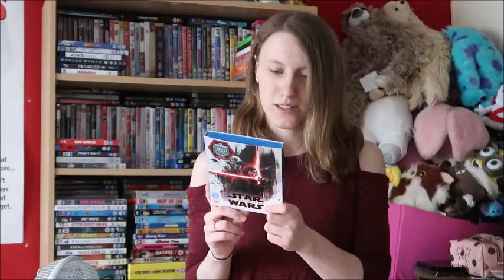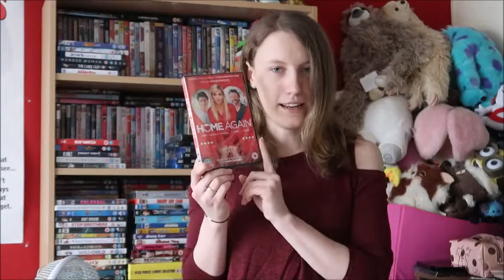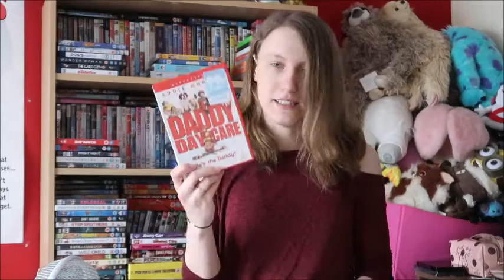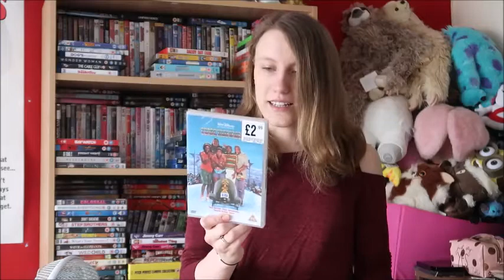April DVD Haul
Thought I would start doing these because I buy a lot of DVDs through out a month haha :)